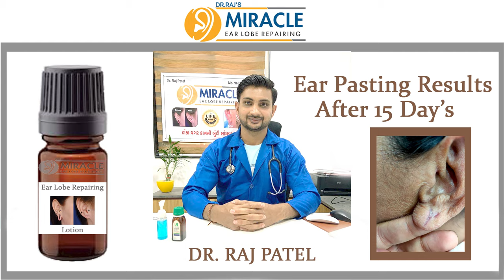Ear Pasting Lotion Available Torn Ear lobe / Hole Repair by Ear Pasting lotion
Torn Ear Repair / Earlobe / Hole Repair By Ear Pasting lotion / Glue

Ear Lobe Repairing With Out Stiches or Surgery
कान का छेद हमेशा के लिए छोटा करने का आसान तरीका
ear hole repair/ear hole closing without surgery